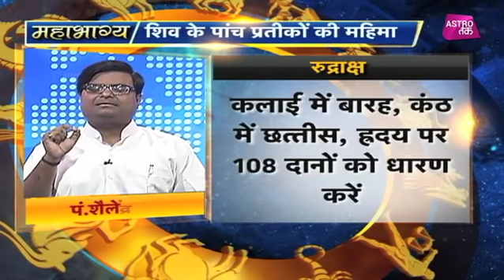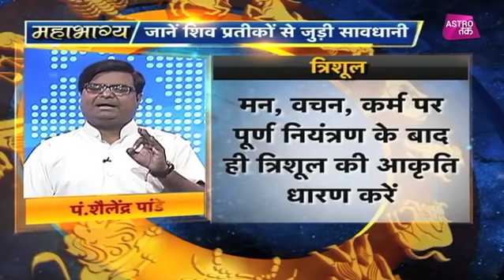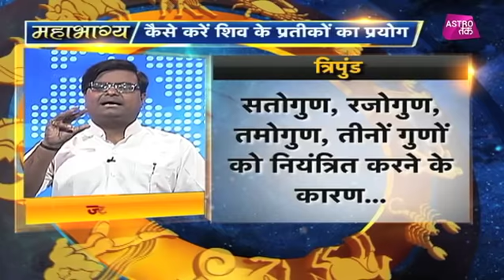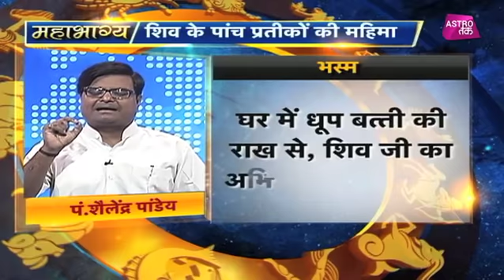शिव के पांच प्रतीकों की महिमा | Mahabhagya | Pt. Shailendra Pandey| Astro Tak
ज्योतिर्विद पंडित शैलेंद्र पांडेय से महाभाग्य में जानिए कैसे करें भगवान शिव के 5 प्रतीकों का प्रयोग ?